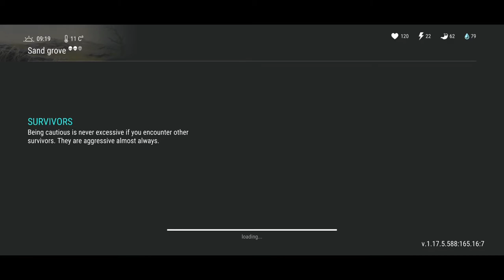[Season 12 Week 3: Eva] Mission 3: SAND GROVE - Last day on earth Survival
Last Day on Earth Season 12: DELIVERY
Week 3: Eva
Mission 3: Transport the item to SAND GROVE